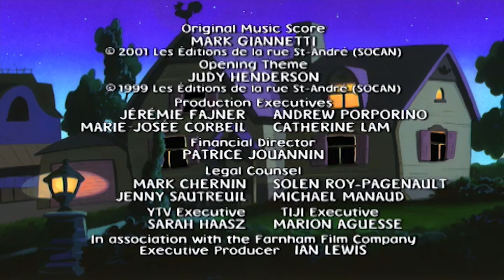Mona the Vampire 341 - Lil' Freddy Frosty//Attack of the Bratty Vamp Pack | Videos For Kids S3E41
Mona the Vampire 341 - Lil' Freddy Frosty//Attack of the Bratty Vamp Pack | Cartoons for Kids S3E41

After Mr. Hyde restores an old antique ice cream sign of a giant-sized Freddy Frosty that was found in the town dump Mona, Charley and Lily start to worry that Freddy is responsible for the great volumes of fast food that has mysteriously gone missing.//Charley's sudden interest in being a musician lands him in a rock band with some rather unsavory vampire brats and a big time music producer with a rather nightmarish agenda.